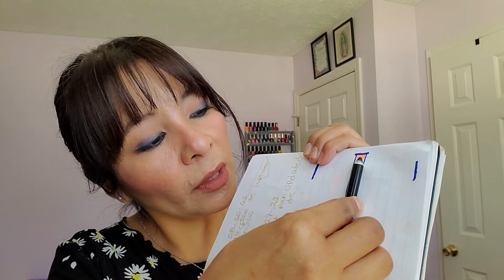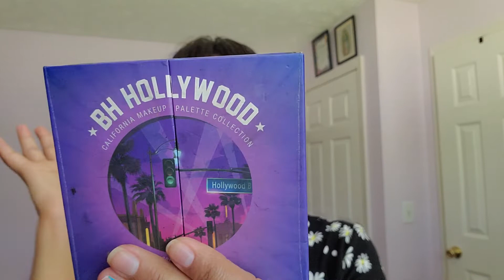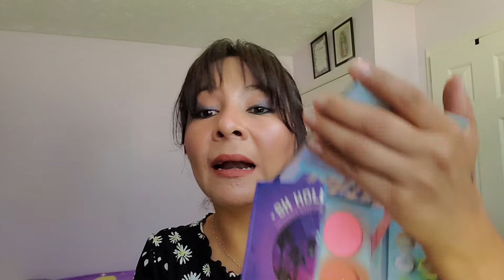Project Pan Update!!!!!😀😀😀 Progreso en Septiembre!!!